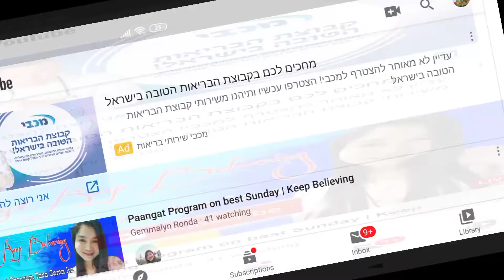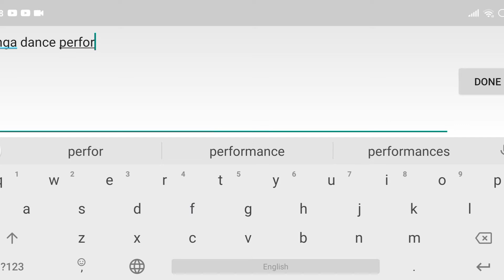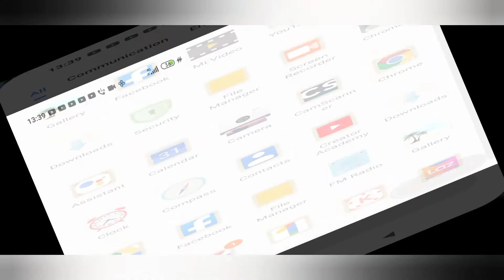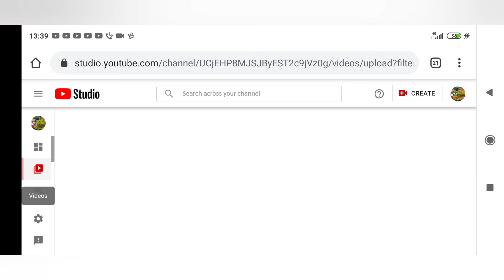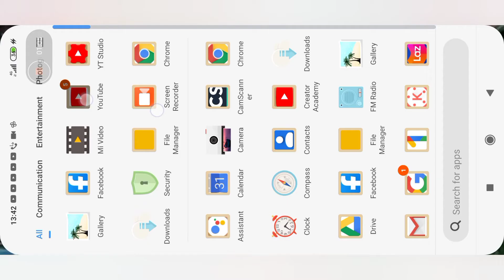How to do Premiere using your phone? Easy steps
In this video I gonna show you the easiest step by step on how to do Premiere or upload for premiere using your mobile phone with Android.